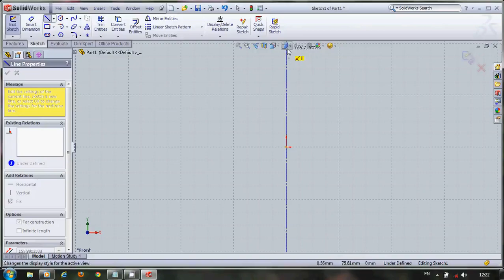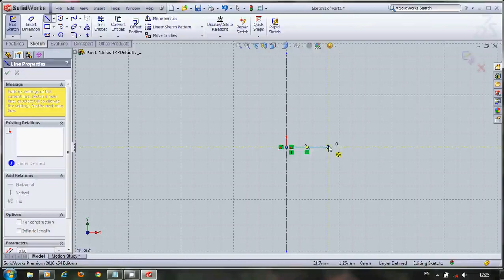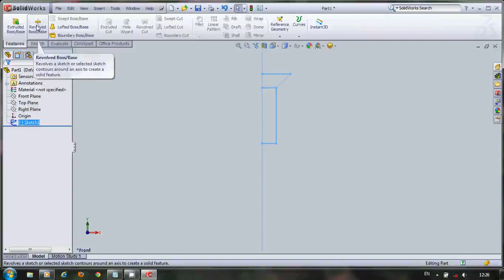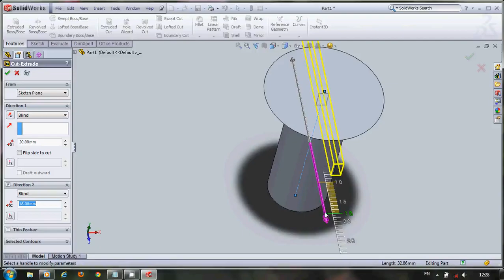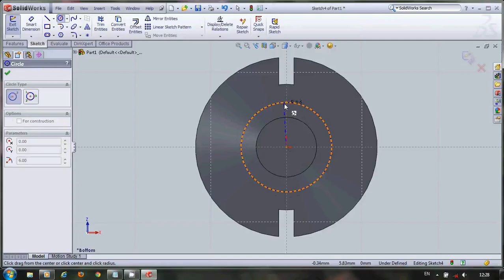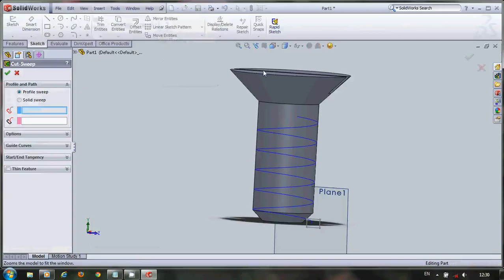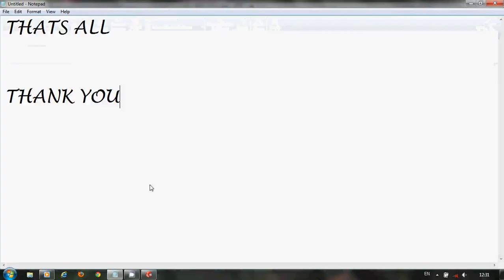SOLID WORKS TUTORIAL CSK SCREW (screw jack)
if you want more see that blog